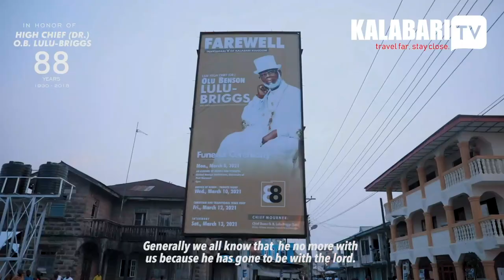Burial Video Documentary of High Chief (Dr.) O.B. Lulu Briggs CON, DCF, DSSRS, | Kalabari TV